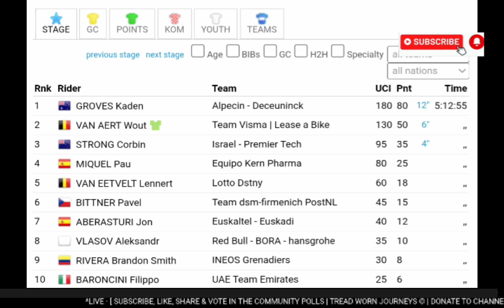Wout van Aert Leads | 2024 Vuelta a España | Stage 2